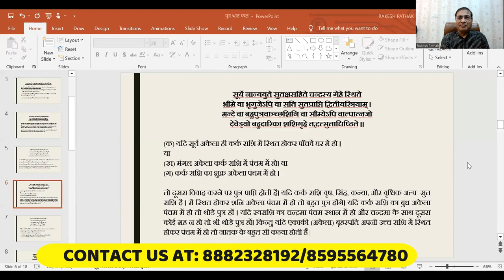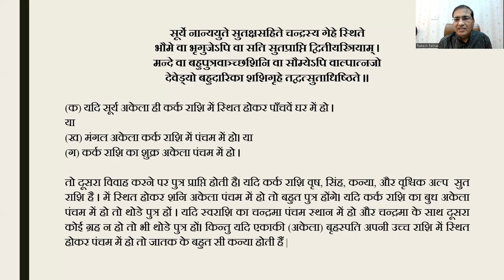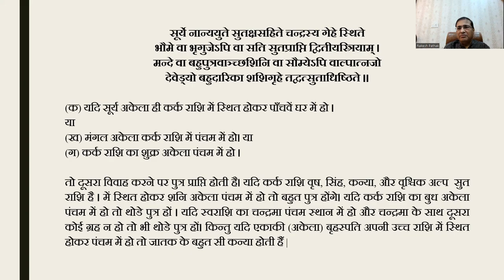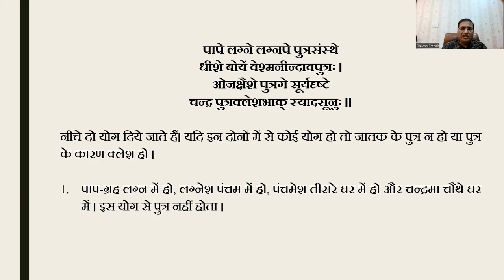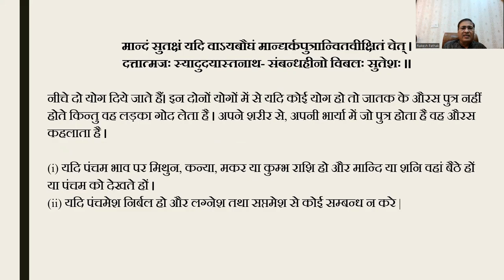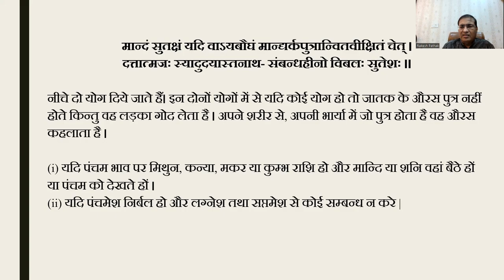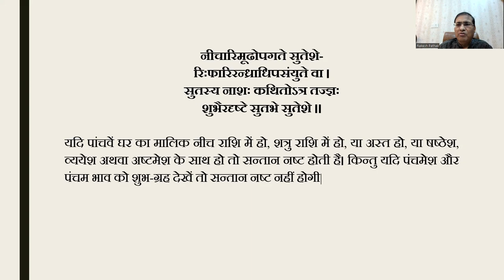Accurately Predicting Progeny Yog || संतान प्राप्ति के योग, कुंडली में संतान योग || Part:02